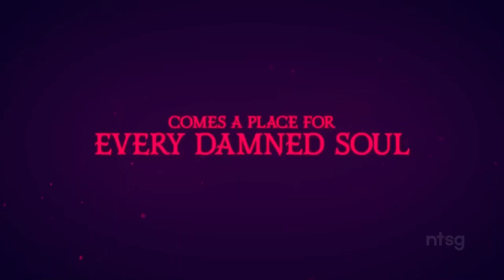Hazbin hotel Episode 7 and 8 clips with song